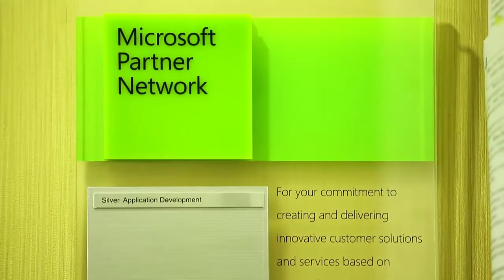Nexval Infotech ensures data security with Microsoft Cloud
Watch how Nexval Infotech, an Information Technology and Knowledge Services firm leveraged IT Asset Management and Optimization to reinforce client confidence with better data security and reduced overall costs.